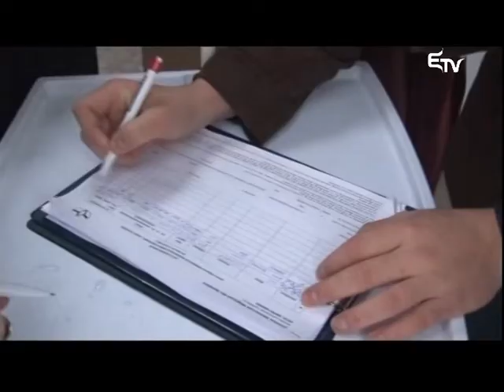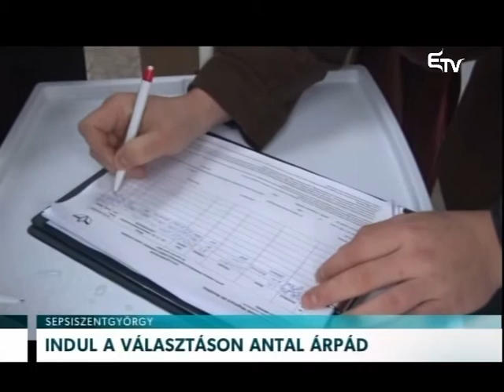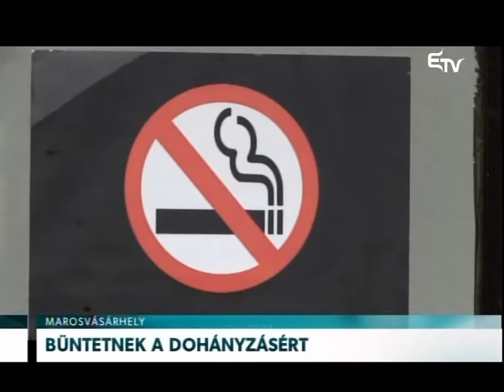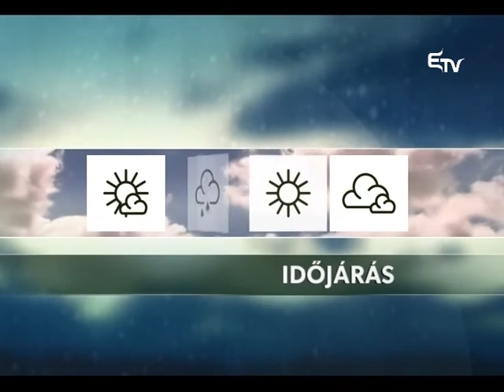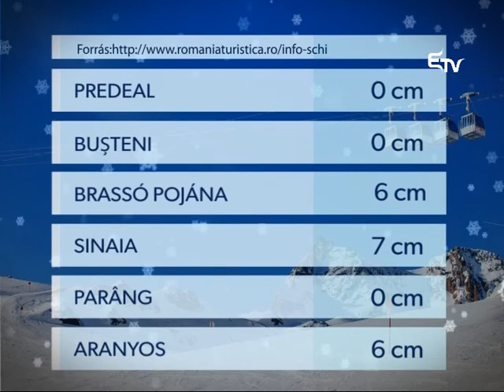Híradó 2016. március 23. – Erdélyi Magyar Televízió